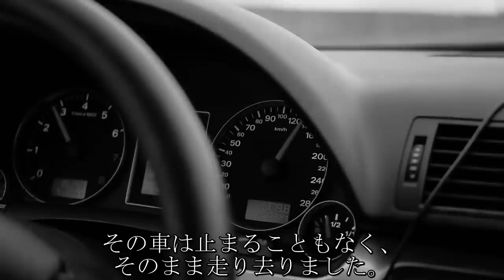子犬は井戸の蓋から離れたがらなかった。やがて飼い主はその理由を知ります。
今回のビデオでご紹介する出来事は、中国で起こりました。これを話した人物は、名前は公表しないことを望みました。彼は単に、この話を聞いた人々が自分の良心に耳を傾け、少し考えることだけを希望しています。最後までビデオをご覧ください。